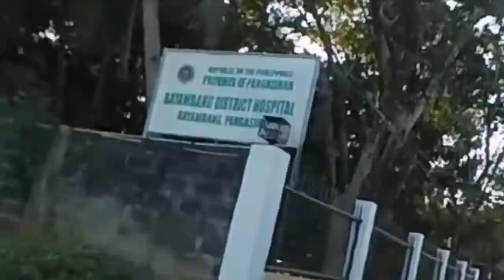Christmas Roadtrip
Tuloy-tuloy lang ang ating pinagpalang misyong maghatid ng ligaya, pag-asa, at kilig sa iba